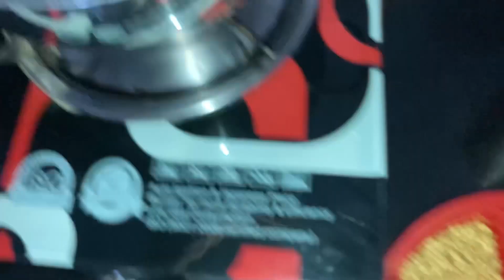Myntra se kya order kiya hai maine?😮| Lauki challenge day 6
May something that your heart truly desires happens to you 🤍

Love~ 💜💛 Rashmi